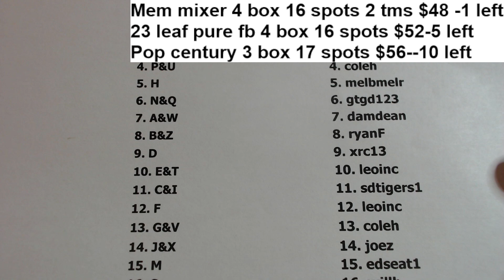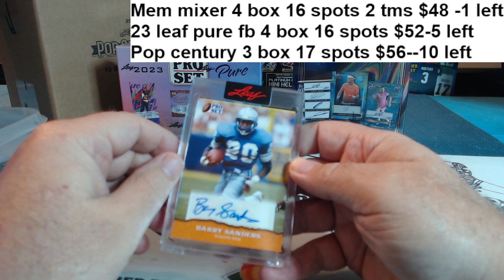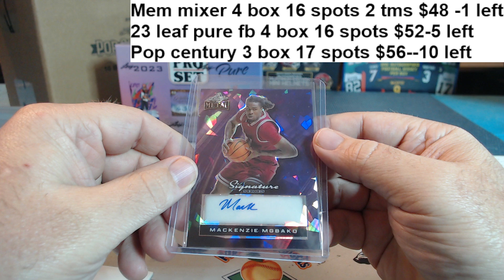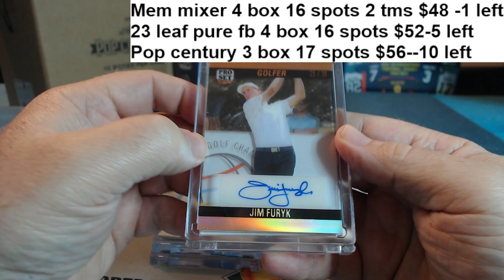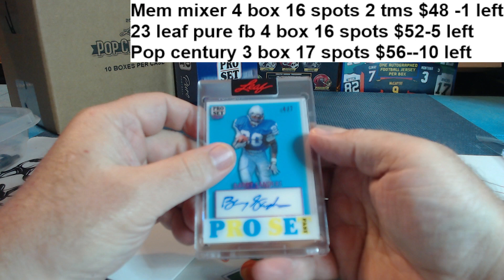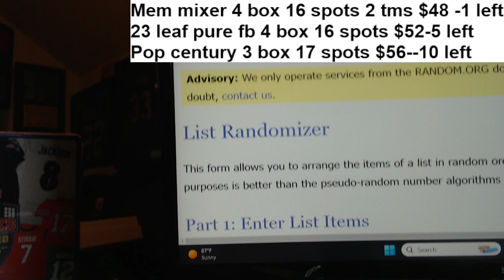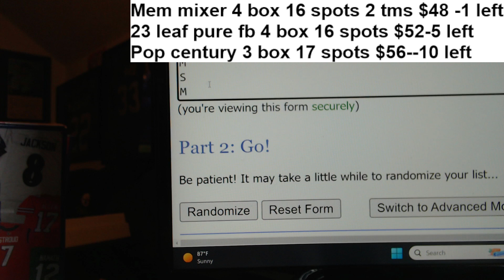2022-23 leaf mixer 3 box 6-22-24